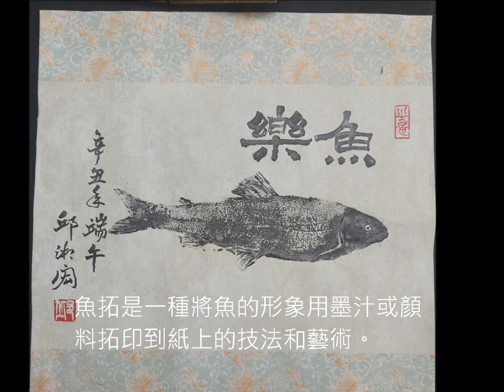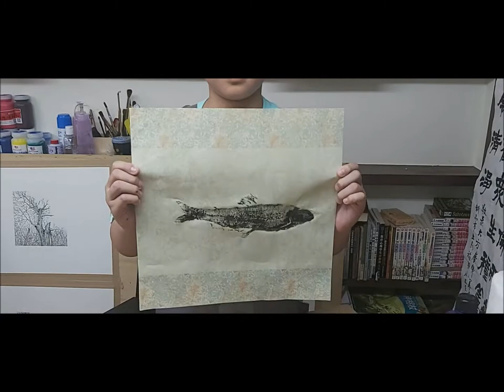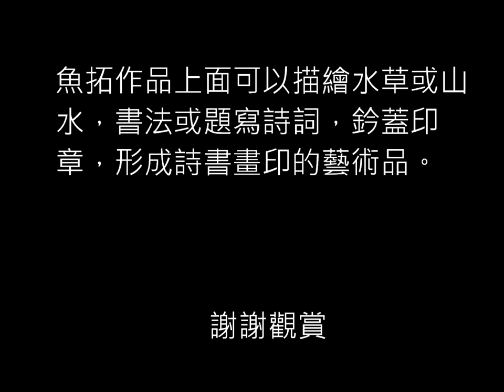【翰軒版畫】魚拓介紹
魚拓是版畫實物版畫單元，配合書法，作品樸質有趣，是受餐廳歡迎的掛圖。

謝謝 永福國小 邱文仕老師老師  示範操作